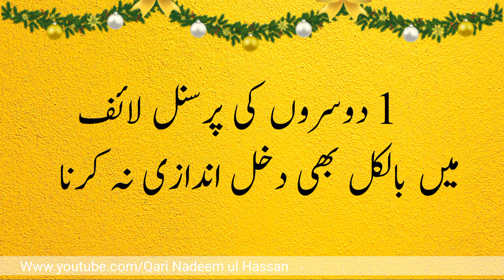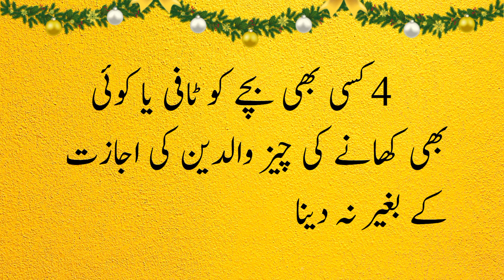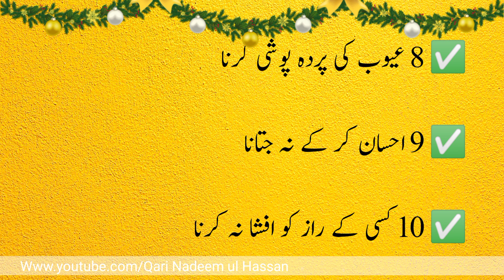Akhlaqiyat | tameez | Aulad ki sahe tarbiyat | bachon ki tarbiyat kaise karen